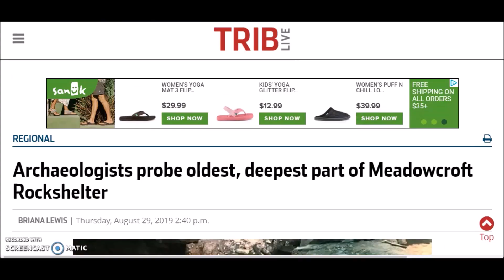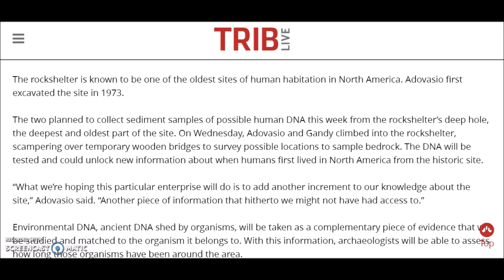Meadowcroft, Penn. ~ 20,000 Years Of Humans, New DNA Research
A short video on new research at the Meadowcraft Rockshelter site, Jefferson Township, Washington County, Pennsylvania.  New DNA research is being done, and work be done now confirms work done in the early 1970's that human occupation goes back about 20,000 years.